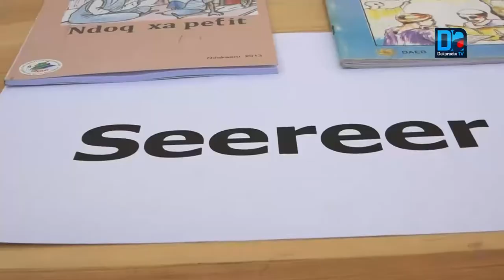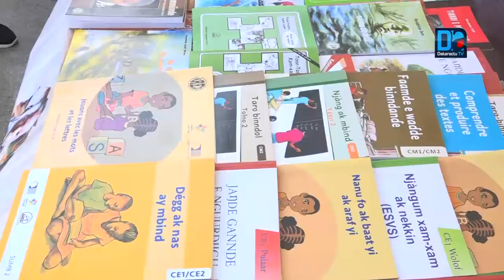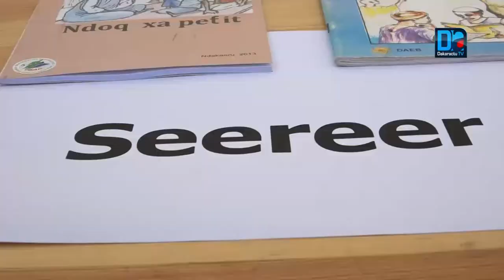Éducation il est préférable qu'on harmonisation des méthodes d'apprentissage et le choix des